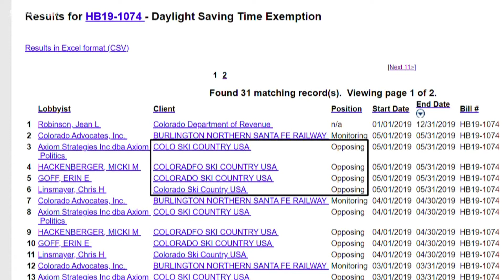The annual attempt to ditch daylight time saving in Colorado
Democratic State Senator Jeff Bridges and Republican State Senator Ray Scott have a new version of a bill to get Colorado to stop changing clocks.